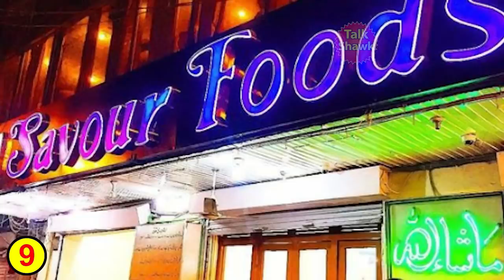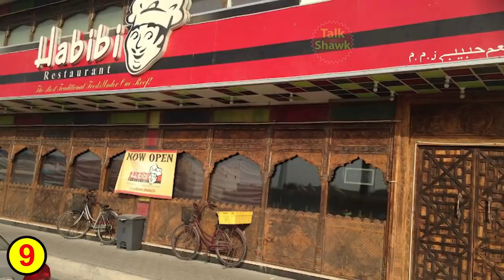Top 10 Informative Facts about Islamabad City in Pakistan | اسلام آباد کے دلچسپ حقائق | TalkShawk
Islamabad is known as the capital city of Pakistan. It is also one of the most advanced cities in the country.
Enjoy these informative facts about this wonderful city.

1)This video has no negative impact on the original works (It would actually be positive for them)
2)This video is also for teaching purposes.